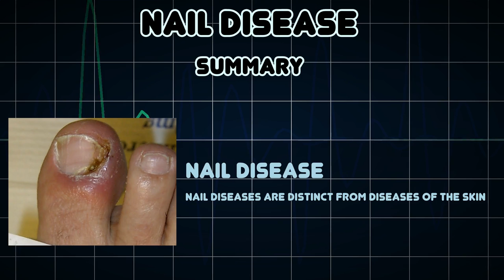Nail disease (Medical Condition)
Symptoms, risk factors and treatments of Nail disease (Medical Condition)

Nail diseases are distinct from diseases of the skin